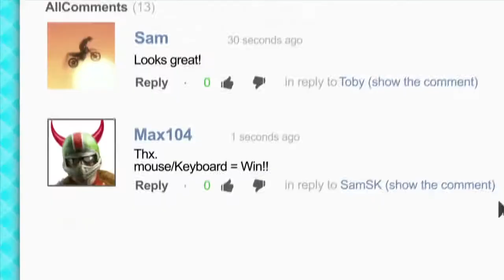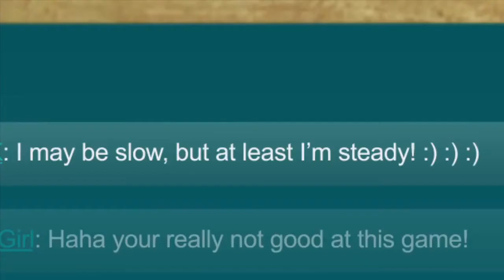Trials Evolution: Gold Edition - Druhý trailer [Zing.cz]